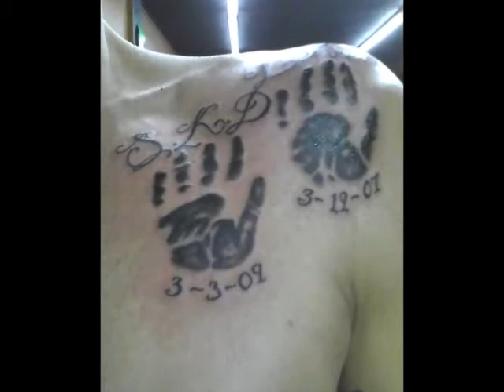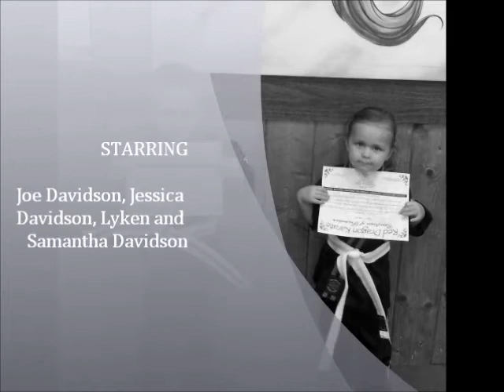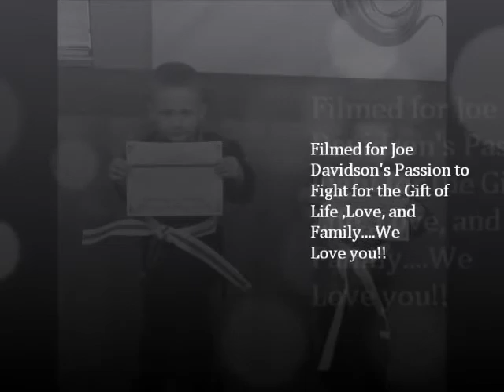Joe The Fighter